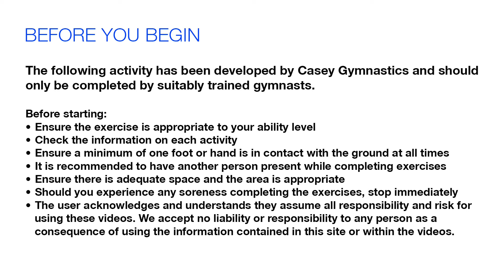Casey Gymnastics - Dish Shape & Superman Shape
Dish & Super-person
o Tight legs
o Straight knees, pointed toes
o Dish: Rounded chest with lower back on floor
o Super-person: Open chest, lifting hands and feet as high as possible

Audience: Recreation

Welcome to the Casey Gymnastics online training portal!  This video library has been developed by qualified coaches, showing a variety of activities and exercises which can be completed at home.  Participants must read the below prior to commencing any activities and all ensure activities are completed within the participants ability level.

Prior to starting please ensure the following conditions are fully read and understood;
• Ensure the exercise is appropriate to your ability level
• Check the information on each activity
• Ensure a minimum of one foot or hand is in contact with the ground at all times
• It is recommended to have another person present while completing exercises
• Ensure there is adequate space and area is appropriate
• Should you experience any soreness completing the exercise, stop immediately
• The user acknowledges and understands they assume all responsibility and risk for using these videos. We accept no liability or responsibility to any person as a consequence of using the information contained in this site or within the videos.